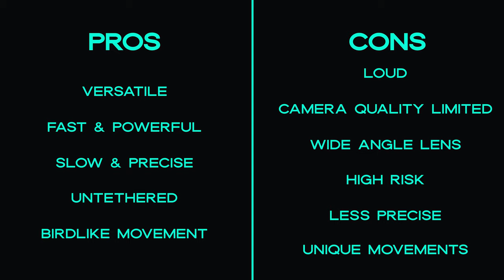How to Use FPV Drones in Your Cinematic Edits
Let's explore the possibilities of what can happen when we combine the magic of FPV with other filmmaking techniques to create cinematic storytelling.

Featured Smallrig Gear:
Pro V-Mount Battery
Lightweight Travel Tripod

ft. Special Guest@YUNGWAVY